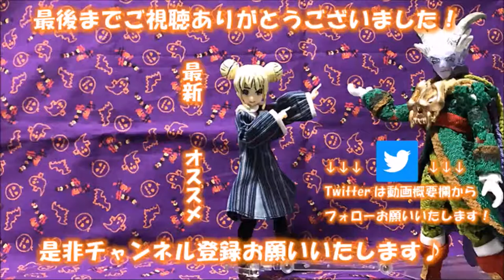【ハリネズミ】みぃ～ちょん初めてのお風呂【ペット】